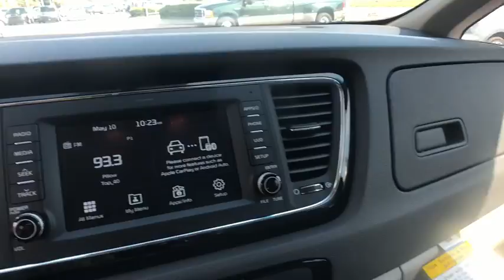2018 Kia Sedona Lakeland, Winter Haven, Lake Wales, Bartow, Wesley Chapel, FL 18K842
Venetian Red N 2018 Kia Sedona available at Regal Kia in Lakeland, Florida. Servicing the Winter Haven, Lake Wales, Bartow, and Wesley Chapel, FL area.

Regal Kia
925 Bartow Rd